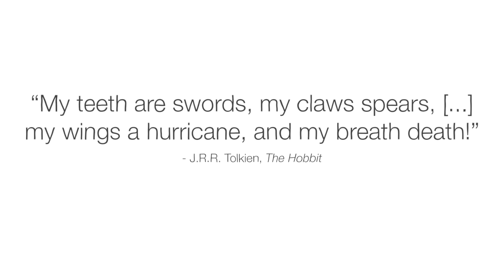Why do so many cultures have dragon legends? - Timothy J. Burbery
Discover the origins of dragon legends, and find out how geological events could have inspired these stories in ancient civilizations.

From the Chinese Loong to the Filipino Bakunawa, the Scottish Beithir and the Greek Hydra, dragons have inflamed imaginations for millennia. Their ubiquity across world mythology has led many scholars to ponder their possible origins. Could it be that tales of dragons were crafted to make sense of violent weather events? Timothy J. Burbery shares what geomythology has uncovered about dragons.

Lesson by Timothy J. Burbery, directed by Sailesh Gopalan, Lanlan Studios.

Thank you so much to our patrons for your support! Without you this video would not be possible! Mi Mi, Thomas Rothert, Brian Elieson, Oge O, Weronika Falkowska, Nevin Spoljaric, Sid Chanpuriya, Anoop Varghese, David Yastremski, Noah Webb, Roberto Chena, Oliver Koo, Luke Pisano, Andrea Gordon, Aleksandar Donev, Nicole Klau Ibarra, Jesse Lira, Ezekiel Raui, Petr Vacek, Dennis, Olivia Fu, Kari Teffeau, Cindy Lai, Rajath Durgada Manjunath, Dan Nguyen, Chin Beng Tan, Tom Boman, Karen Warner, Iryna Panasiuk, Aaron Torres, Eric Braun, Sonja Worzewski, Michael Clement, Adam Berry, Ghaith Tarawneh, Nathan Milford, Tomas Beckett, Alice Ice, Eric Berman, Kurt Paolo Sevillano, Jennifer Heald, Megulo Abebe, isolwi, Kate Sem, Ujjwal Dasu, Angel Alberici, Minh Quan Dinh, Sylvain, Terran Gimpel, and Talia Sari.